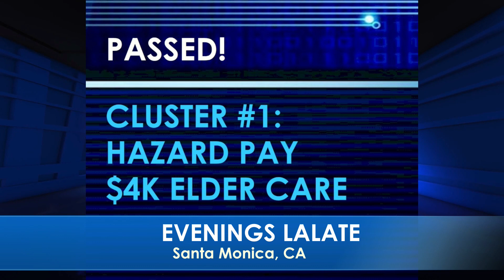CONGRESS WOKE UP!!! GET READY FOR $2,000 STIMULUS CHECKS!!!! 4TH STIMULUS UPDATE: EVENINGS COUNTDOWN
🌆 EVENINGS COUNTDOWN LALATE 🌆 GREAT NEWS: FEBRUARY 6, 2022🦅 💜 JOIN as a Member | ☑️ SUBSCRIBE | 📬 LALATE ALERTS | Fourth Stimulus Check Update Today 2021 | Fifth Stimulus Check | Multiple Monthly Stimulus Check Update | $1400 Third Stimulus Check & Third Stimulus Package Update 2021 | Second Stimulus Check & Second Stimulus Check Update 2020 | $10,000 EIDL GRANT CARES ACT 2020 | $2,000 CASH ACT 2020 | $2400 ($200/month) SSI SSDI SA VA RB Bill 2021 | $50,000 Student Loan Debt Forgiveness Bill 2021 | National and Sports News 2021 | Also covered: PUA, FPUC, LWA, EIDL, UI, Hazard Pay. | Fourth Stimulus Check Update and stimulus package update and stimulus check 4 update and fourth stimulus package and stimulus check update | $3600 $3000 Child Stimulus Check | $1400 Paid Sick Leave | $1500 Earned Income Tax Credit | $5,000 EIDL Check. || CONGRESS WOKE UP!!! GET READY FOR $2,000 STIMULUS CHECKS! 4TH STIMULUS UPDATE: EVENINGS COUNTDOWN

0:00    Intro:  Stimulus Check
1:00 STIMULUS CHECK UPDATE
2:00 SECOND STIMULUS CHECK
3:00 THIRD STIMULUS CHECK
4:00 FOURTH STIMULUS CHECK
5:00 FIFTH STIMULUS CHECK